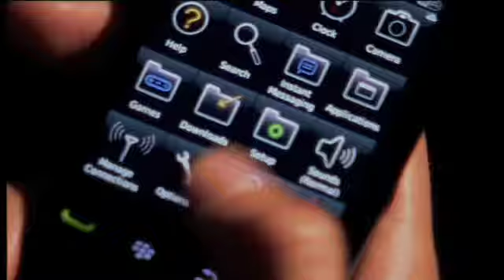Vodafone Series - Blackberry Storm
Video di presentazione delle principali caratteristiche del cellulare Vodafone Series - Blackberry Storm